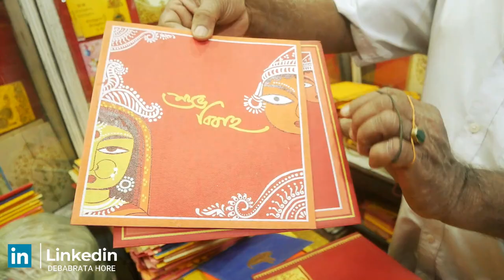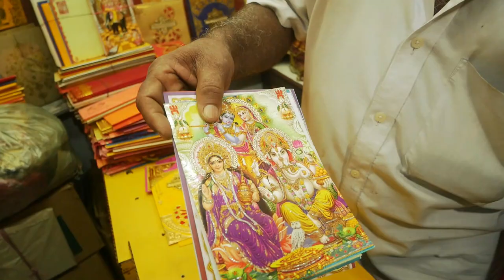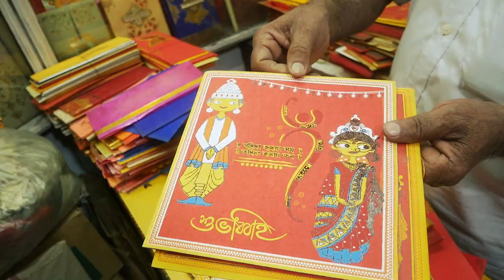আমন্ত্রন পত্র Invitation card llAmi Bhabaghure|🇮🇳India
আমন্ত্রন পত্র
Invitation card
Armharsh street
Suya sen street
Kolkata

Ami Vaboghure

Being a raw traveler Ami Bhabaghure I like to describe to you my own  story
Ami Bhababaghure means I am a wanderer in the literary sense.I never settled.I consider myself the same. My traveling interest is in people's places cultures food and festival. You will get to see Especially the linear peoples and their semi-primitive cultures. Will mainly see myself interacting with the people on my way travel. Even I like to live with them as they are used to living.
My journey started from there where the least people knew about the people and their culture.

You may follow me on:
Facebook as: Dev Hore